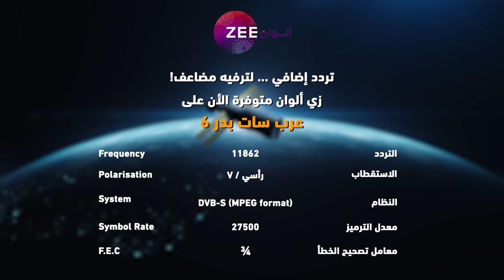مسلسل رحلة لاكشمي - حلقة 41 - زي الوان